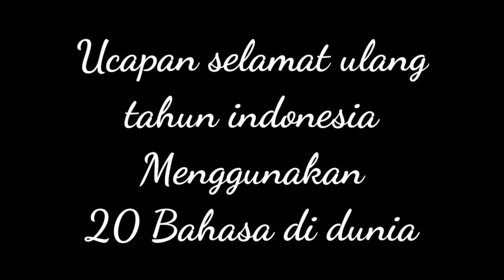(merdeka) ucapan selamat ulang tahun indonesia menggunakan 20 Bahasa Internasional [fakta unik Tv]